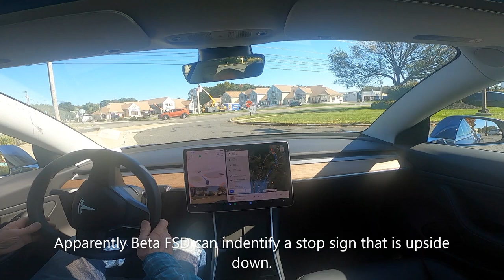Tesla FSD Beta (10.69.2.3) 2022.20.18 Produce Junction to Shoprite Part3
This is from one shopping center to another on a 5.3 mile (8.5km) demonstrating a very smooth drive the polished capabilities of this Beta.

00:00 Tesla FSD Beta (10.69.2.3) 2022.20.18 Produce Junction to Shoprite Part3
00:23 Apparently FSD can read upside down stop signs
01:29 Nice smooth entry to the right turn lane
03:06 FSD did want initially to go around the car but realized there was not enough room
03:39 Nice left into the shopping center